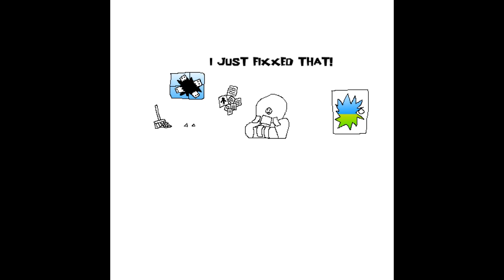It happened again